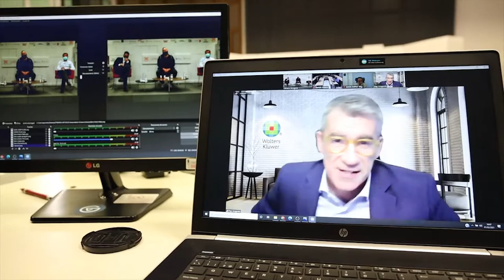En la Buena Dirección con Pep Aragonés, CEO de Wolters Kluwer.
El liderazgo humano en un mundo digital fue el tema principal de la primera sesión del formato 'En la buena dirección'. El CEO de Wolters Kluwer, Josep Aragonès, dio su visión sobre el liderazgo ante un panel de directivos de empresas destacadas del Club Cámara.